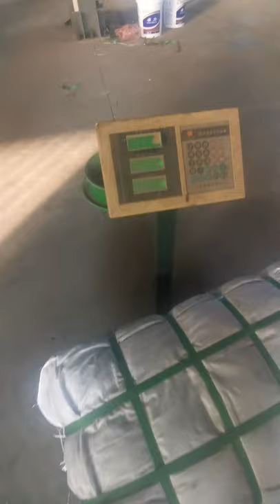How to bale clothing in plastic bags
Diloya Eco-Tech, mainly manufacture hydraulic baler machine, hydraulic shear machine, shredder machine and granulator machine, and machine details as bellows

1.Fully automatic waste cardboard box/OCC/ONP baling press machine,
2.Vertical carton box baling machine, plastic pet bottles compress machine.
3.Metal scrap baling press machine, steel wire compress baler machine.
4.Aluminum chips/shavings briquetting press machine, copper turnings/swarfs briquetting press machine.
5.Wood shavings bagging press baler machine, silage bagging baling machine.
6.Wiping rags bagging press baler machine, waste clothes/second hand clothing/old clothes baling machine.
7.Plastic lumps/pipes shredder machine, plastic scrap blue shredder machine.
8.Metal scrap shredder machine, double shaft shredder machine, wood pallet shredder machine.
9.Plastic lumps granulator machine, plastic barrels crusher machine.
10.Hydraulic shear machine for heavy metal scrap, copper cable wire shear machine.